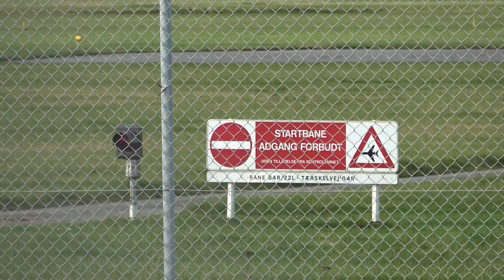Planespotting Store Magleby 2/11/2024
Om stedet:
By: Store Magleby
Adresse: Hovedgaden 3
Offenligt Transport: 700 meters gang til busstoppested Store Magleby (Engelandsvej) hvor at bus
250S og 35 afgår.

Om lufthavnen:
Lufthavn: CPH (København Kastrup, Danmark)
Landingsbaner: 04L, 04R, 12, 22L, 22R og 30
Vejrforhold: Delvist Skyet
Temperatur: 8° C
Vind: 40° 5/ms

About the place:
City: Store Magleby
Address: Hovedgaden 3
Public Transport: 700 meters walk to bus stop Store Magleby (Engelandsvej) where the bus 250S and 35 depart.

About the airport:
Airport: CPH (Copenhagen Kastrup, Denmark)
Runways: 04L, 04R, 12, 22L, 22R and 30
Weather conditions: Partly Cloudy
Temperature: 8° C / 46° F
Wind: 40° 5/ms / 4kts

Alt på denne kanal må ikke bruges uden tilladelse af Gustav og kreditering. Har du spørgsmål vedrørende ting, kan du kontakte mig på enten discord eller instagram.

Everything on this channel may not be used without permission from Gustav and credit.